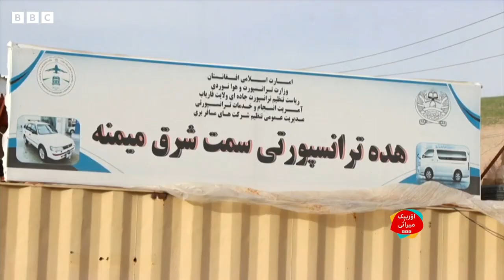افغانستانده‌گی فاجعه‌لی ترافیک حادثه‌لری نینگ سبب‌لری